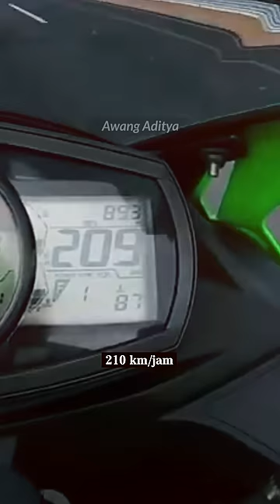Top Speed ZX25R Standart 🤔